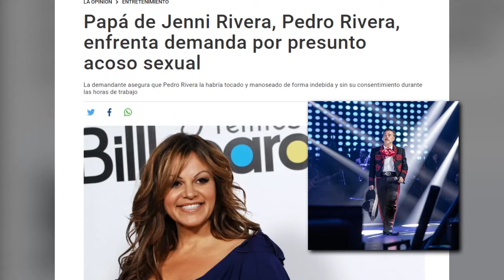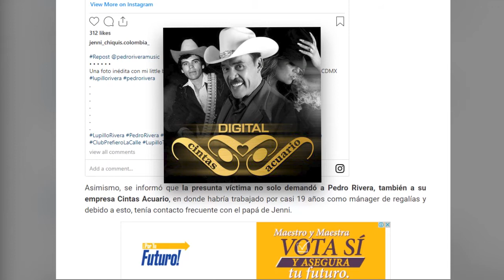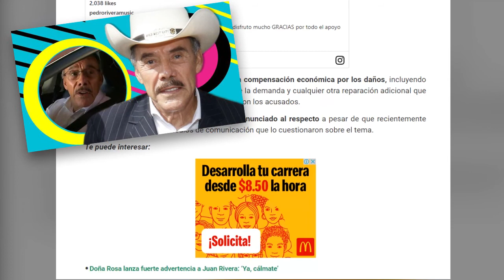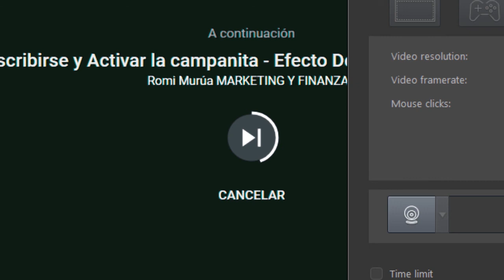Papá de Jenni Rivera, Pedro Rivera, enfrenta demanda por presunto acoso sexu@l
Don Pedro Rivera, quien fue demandado en Estados Unidos por presunto acoso sexual a una mujer que habría trabajado con él por casi dos décadas.

La noticia se dio a conocer a través del programa Suelta la Sopa, señalando que la demanda fue emitida desde el pasado noviembre de 2020 bajo el nombre falso de Jane Doe.